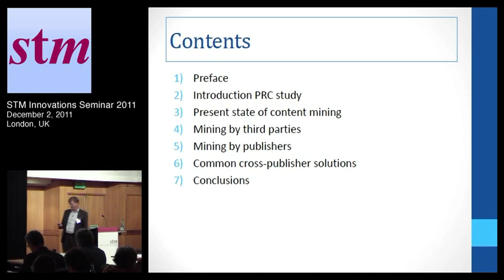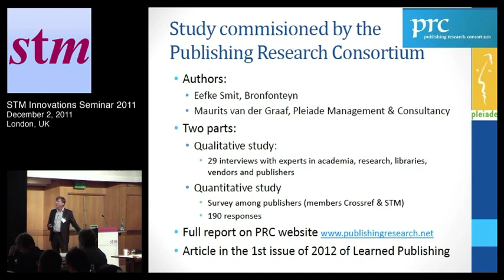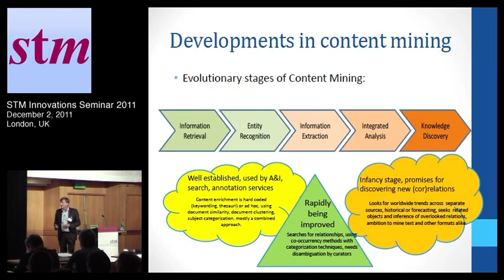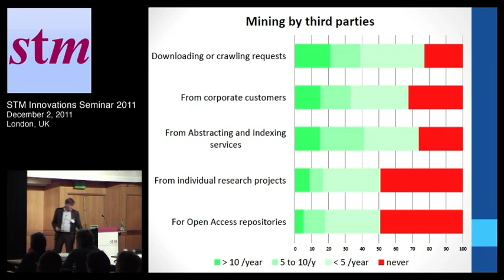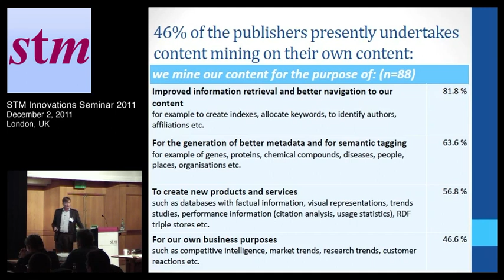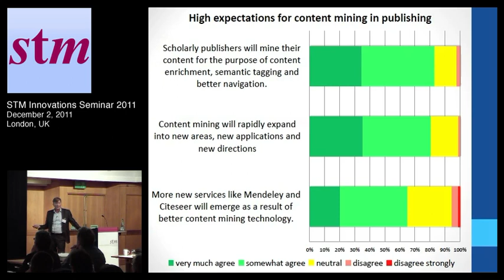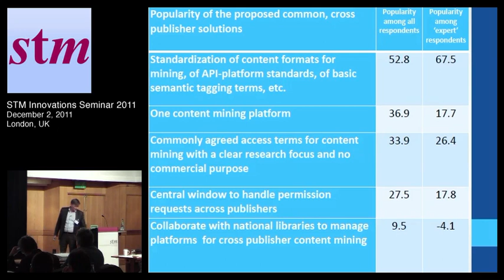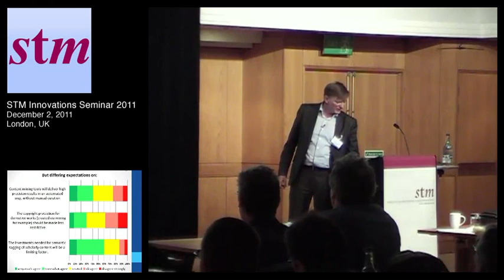Journal Article Mining and Scholarly Publishers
Maurits van der Graaf
Pleiade Management Consultancy and Management BV